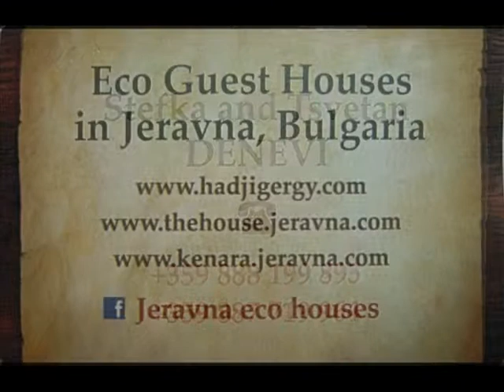LV Guest House Zheravna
Situata in posizione tranquilla, a 300 metri dal centro di Zheravna e a 400 metri da una fermata degli autobus, l'Iv Guest House vanta la connessione Wi-Fi gratuita, un giardino con barbecue e una piccola piscina all'aperto.